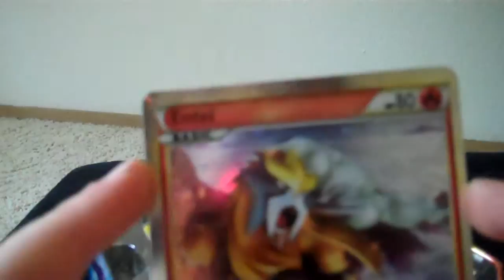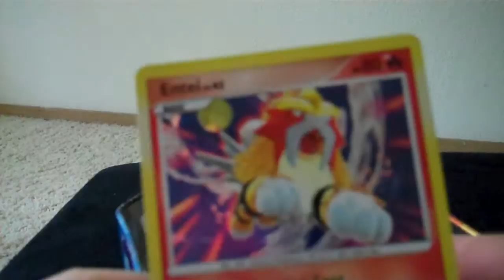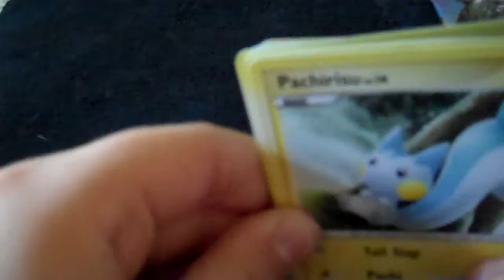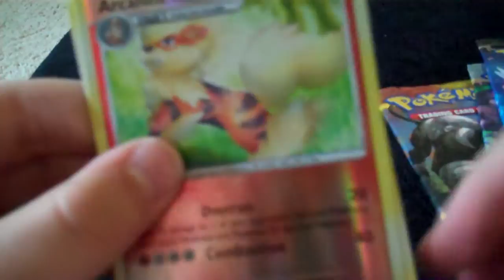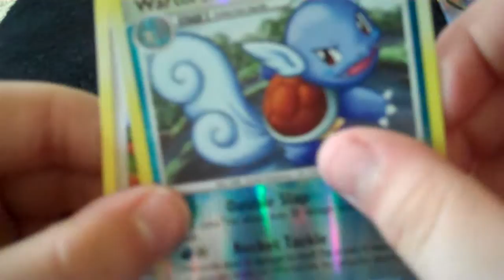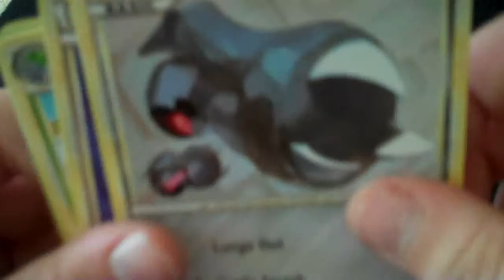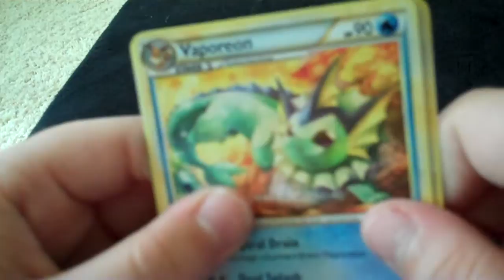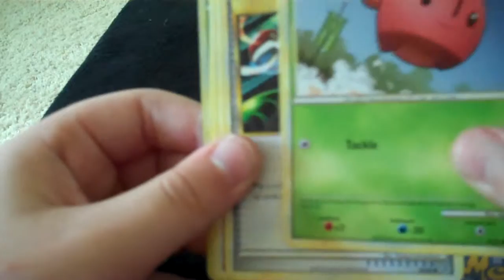Pokemon Tin opening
Still blurry sorry, I need to set up a space so i have more room to move, but I hope you enjoy it anyway.